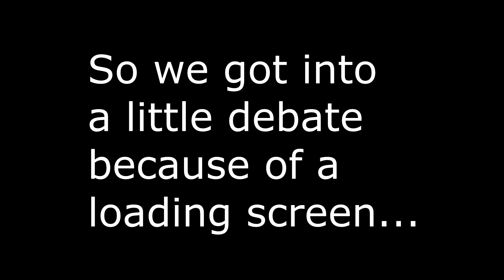FORTNITE! THE BIG QUESTION!!???